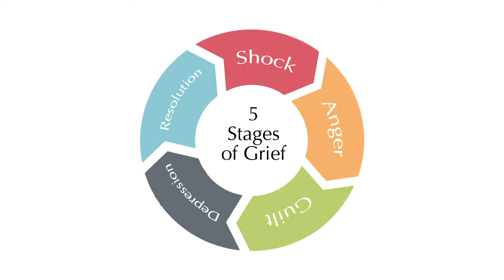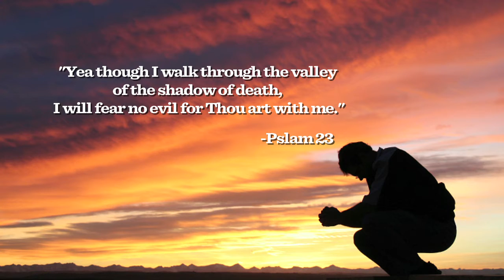Soul Purpose: The Five Stages of Grief - Stage 1: Shock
The most difficult stage in life that we go through is when a life of someone we love ends. If this is something you are struggling with or if you are walking alongside someone who is going through a time of grief, we invite you to join us for a 5 part series of Soul Purpose with Dr. Brown called The 5 Stages of Grief.